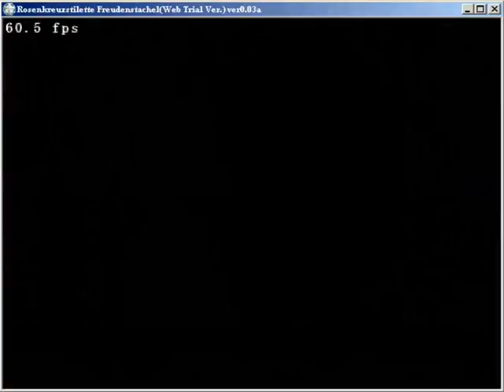Let's Fail Rosenkreuzstilette Freudenstachel (Trialversion) Part 4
Freudenstachel! Freudenstachel! :D Diesmal komm ich wenigstens bis zum Sichte-Meister, aber ich hab nur einen einzigen I-Tank und der reicht leider nicht aus. Egal, mittlerweile hab ichs nochmal versucht und den Sichtemeister doch noch geschafft, vielleicht lad ich davon auch mal noch n Video hoch.